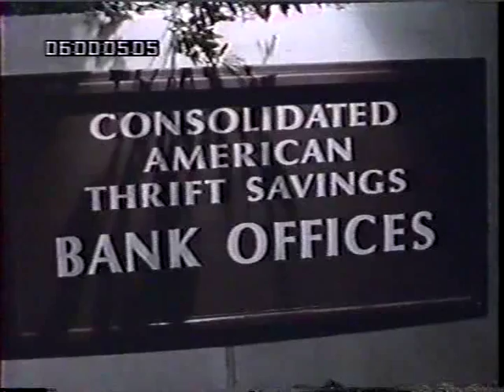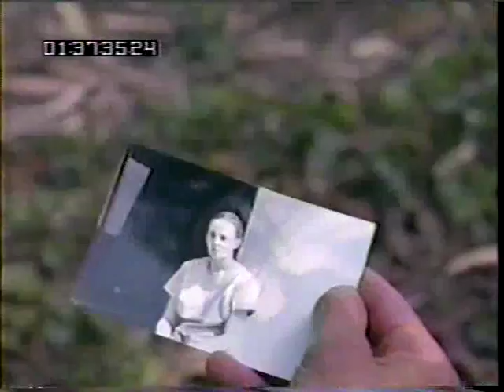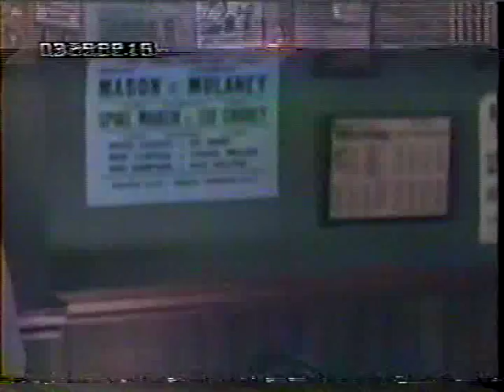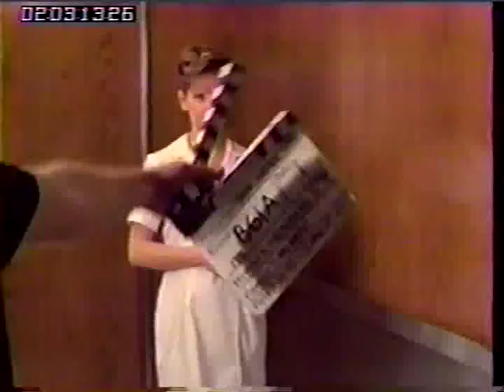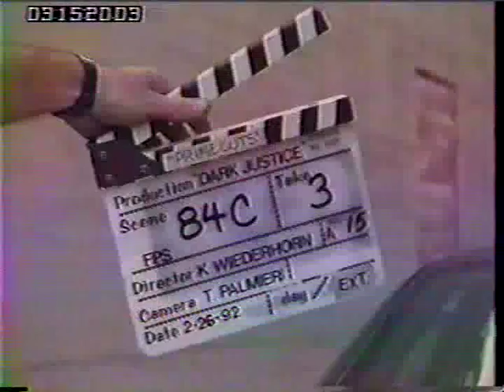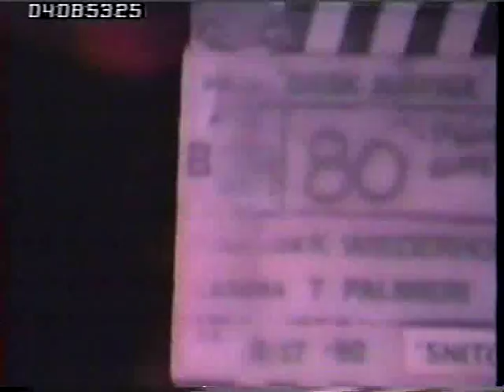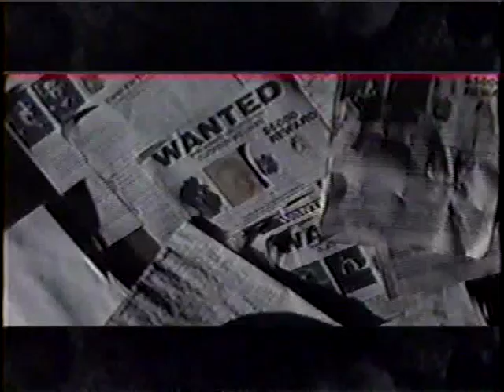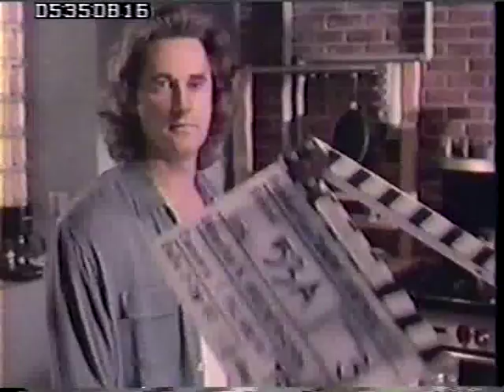Dark Justice TV Outtakes 1992 Part 2